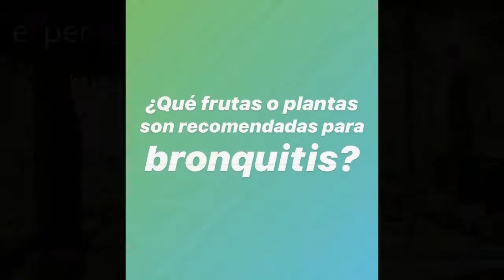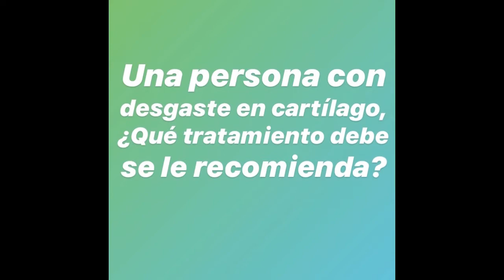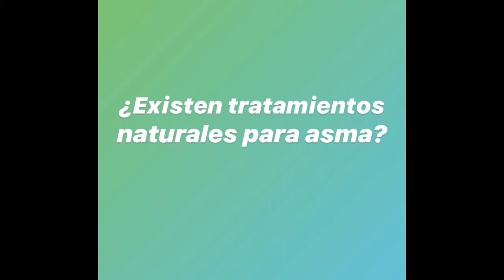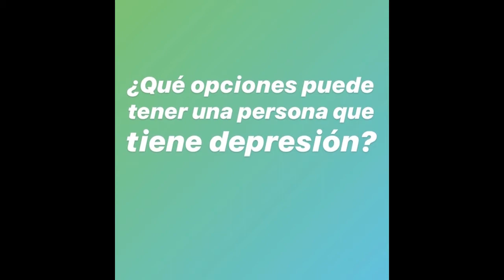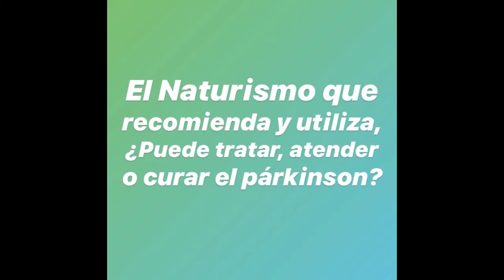Consejos Saludables con Alfredo Rivera y Ana Pao Alvarado en Universo Natural